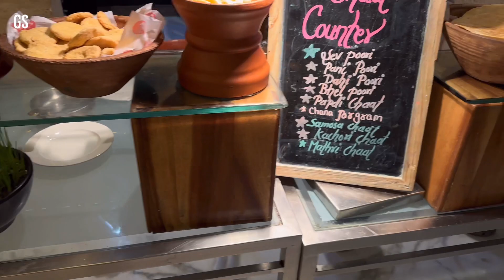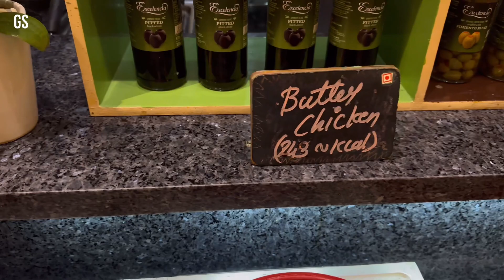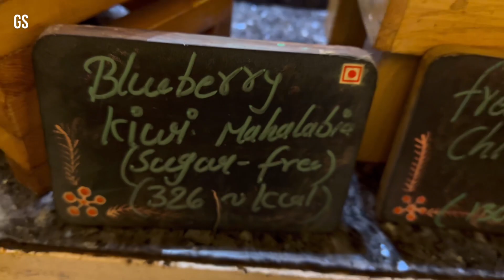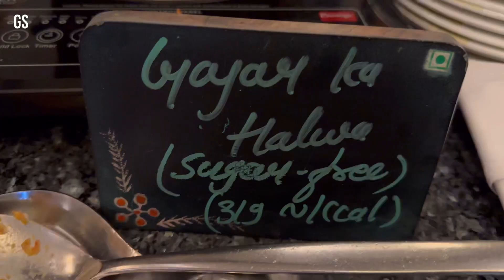Radisson Blu Hotel Indore | Diner 🍽️ Buffett | Dec 2022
@GSUpdateEzzy Ezzy